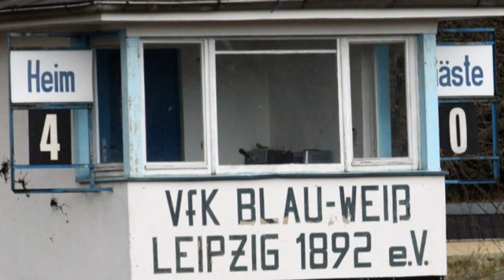26.03.2011 FOTOS Fußball Sachsen Landesliga VfK Blau-Weiß Leipzig 1892 - Heidenauer SV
Ergebnis:
Leipzig 4 : Heidenau 0